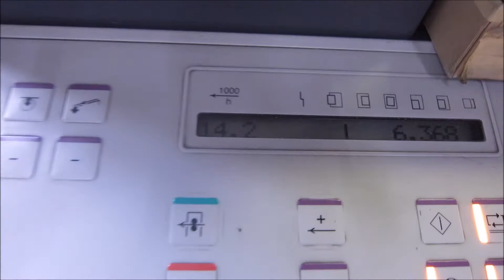HEIDELBERG CD 102 5+LX 2006